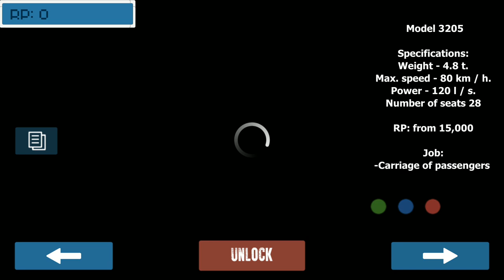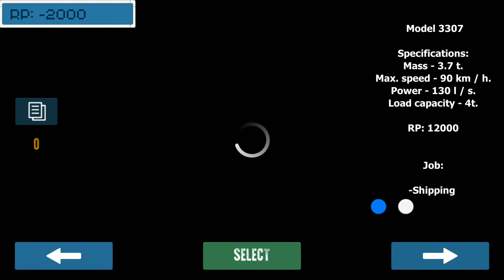Motor Depot Minibus Driving - Dump Truck and Bus Simulator Android Gameplay FHD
In this Motor Depot game by Koz Games, you can manage a different type of transport: trucks and cars, tractors, dump trucks and buses.

► The game will allow you to plunge into the atmosphere of the beginning of the XXI century.
Gain more knowledge of the road rules with this intuitive driving simulator.

Game features:
- 20 unique cars;
- A large open game world;
- Various weather conditions;
- More than five types of work;
- Multiplayer.